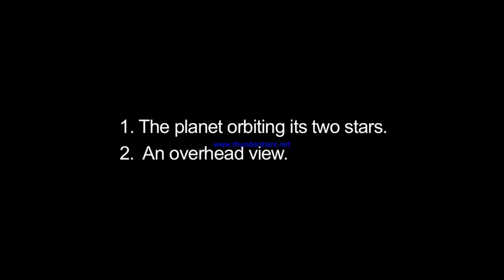Kepler 16-b: A Planet With Two Suns [720p]/दो सूर्य वाला ग्रह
Category